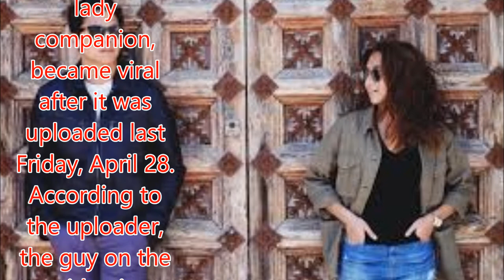Thou Reyes defends Daniel Padilla over shaking-of-cherry-blossom-tree issue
Philippines News today : Entertaiment scandals

Actor Thou Reyes got in a heated argument with a netizen after defending friend Daniel Padilla on Twitter.
The Teen King recently drew flak for allegedly shaking a cherry blossom tree in Japan, supposedly a major no-no in the country.
A YouTube video, showing a guy shaking a cherry blossom tree while taking a picture of a lady companion, became viral after it was uploaded last Friday, April 28.
According to the uploader, the guy on the video is Kapamilya actor Daniel Padilla.
Daniel, together with rumored girlfriend Kathryn Bernardo, recently went to Japan where he celebrated his 22nd birthday.
 Daniel Padilla allegedly caught on video shaking cherry blossom tree in Japan
Thou worked with Kathryn and Daniel in the teleserye Pangako Sa ‘Yo and the film Crazy Beautiful You, both shown in 2015.
He became close friend with the popular love team.
FIRST TWEET. On his tweet last Saturday, April 29, Thou urged Daniel's critics to calm down.
He said: "Kumalma kayo.. Hindi naman namatay ung puno.. Hindi naman tinanggal sa pagkakatanim!
"Dami nyo nanamang oras mangpuna. Magtrabaho na Lang kyo"